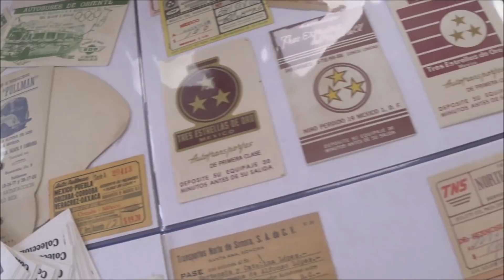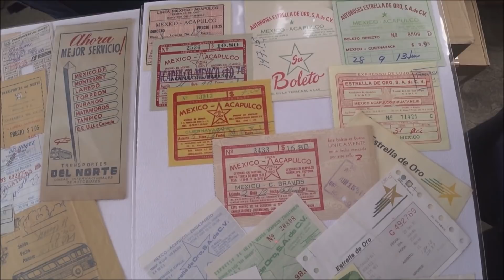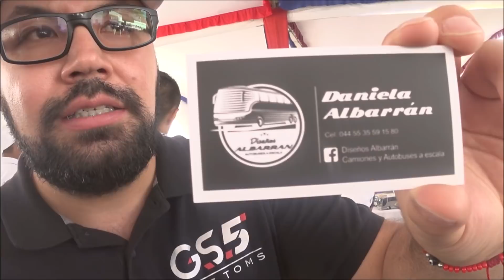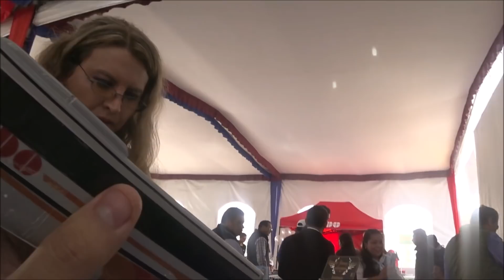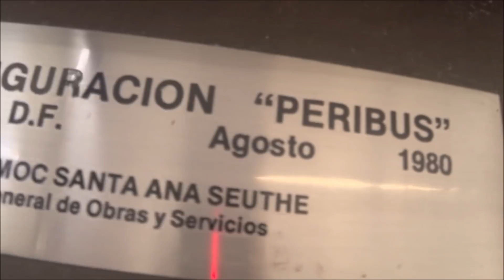Visita de Transportes a Escala de Moyada Minicustoms - Parte 1 (vlog)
¡Hola amigos! Esperando que todos estén bien. En esta ocasión les traigo una visita en donde me encubre una colección de transportes a escala y hasta boletos de Autobuses de aquellos años, sin lugar a dudas valió la pena esta vista y por ello les he hecho un vlog.

Técnibuses Studio de Diseño Industrial